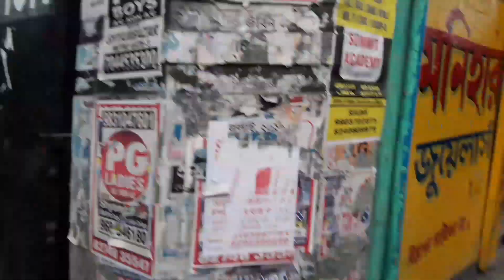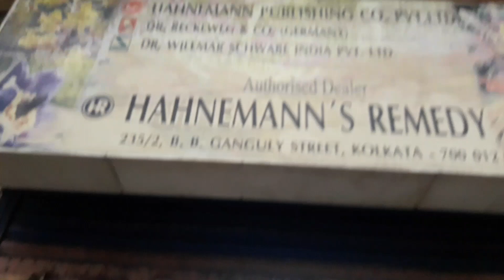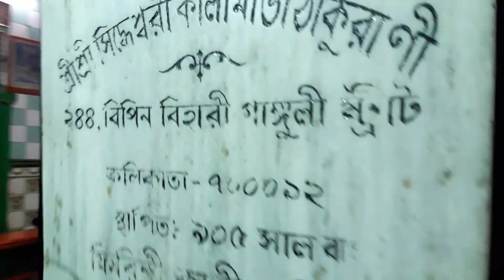ঘুরে এলাম বউবাজার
মেট্রো করে কালীঘাট থেকে সেন্ট্রাল গেলাম।
দেখলাম ফিরিঙ্গি কালীবাড়ি, বউবাজার এলাকা আর ঔষধ কিনলাম ।